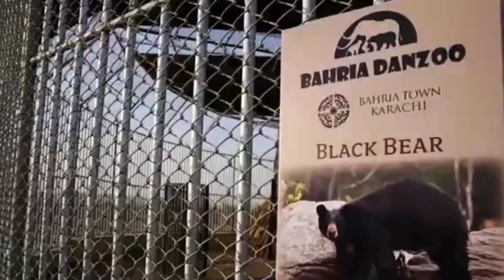Plot Prices of 125 Sq Yard in Bahria Town Karachi I 125 Sq YardPlots in Karachi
In This Video I am Explaining How to buy Plots In Bahria town karachi I 125 Sq Yard Plots Price in Bahria Town Karachi I Ali Block bahria town karachi I Current market situation bahria town karachi I